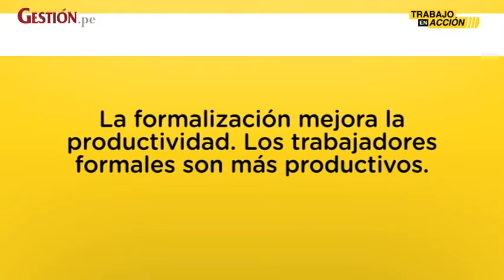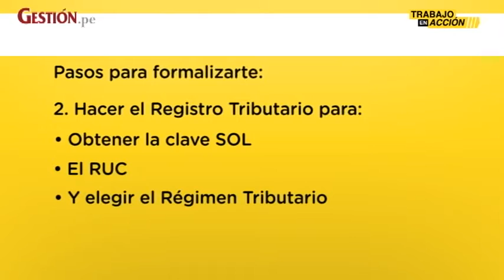Los trámites necesarios para formalizar a una empresa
¿Cuáles son los pasos que debe seguir una empresa para formalizarse? ¿Dónde se puede encontrar más información sobre el proceso de formalización? Entérate más en Gestion.pe